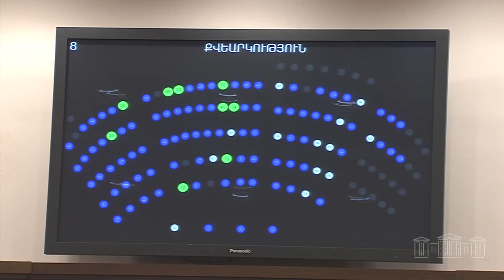ԱԺ-ի տեսանյութը՝ Սևանա լճից ջրի բացթողնմանը վերաբերող նախաձեռնության հետ կապված